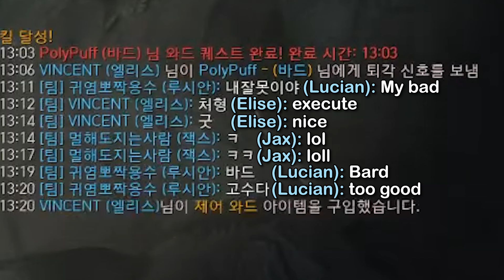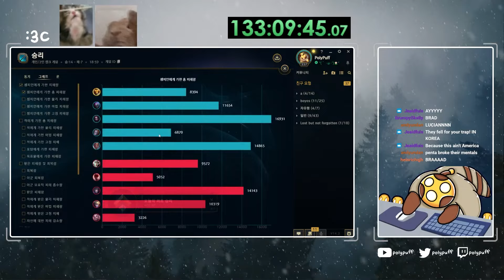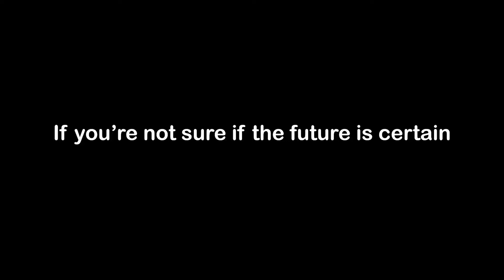All according to keikaku (keikaku means plan)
It's all coming together now (Finding Faker Day 57)

I'll be putting all of the vids that include clips during the "Find Faker" challenge in the playlist below! (If you didn't know, the next challenge is for me to get to around KR Challenger 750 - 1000LP and try to get into a game with Faker) There are definitely going to be way too many games/moments to include them all in the final video, so this playlist will include the clips along the way:

I also have some side channels~

(Until February 27th when Twitch Korea goes down)

Poshley Heights - Paper Mario: The Thousand-Year Door
Good Egg Galaxy - Super Mario Galaxy
Comet Observatory - Super Mario Galaxy